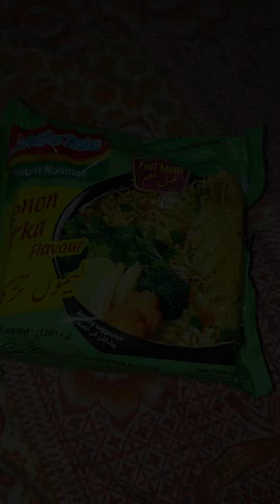CRAVING DAY WITH USAID BHAI||NODDLES AND FALSAY KA SHARBAT RECIPE WITH USAID BHAI|VLOG BY SAMISAFDAR